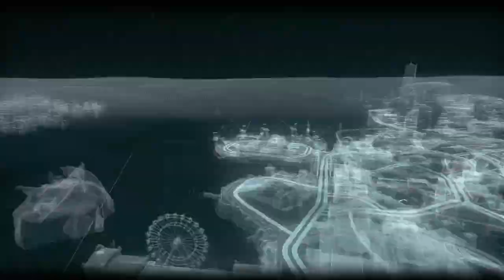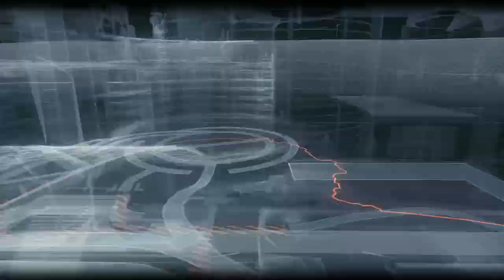Batman Arkham Knight Walkthrough Gameplay Part 21 The Line Of Duty